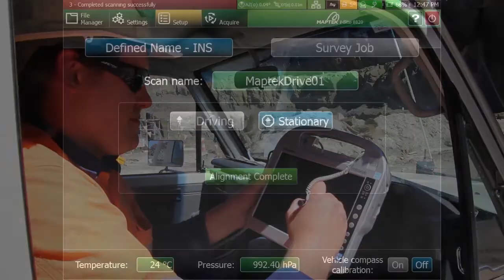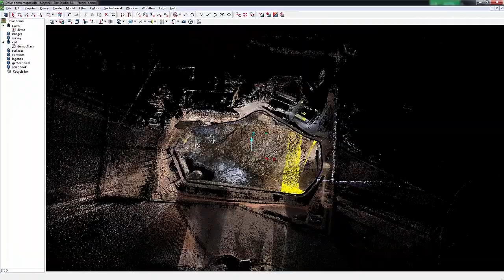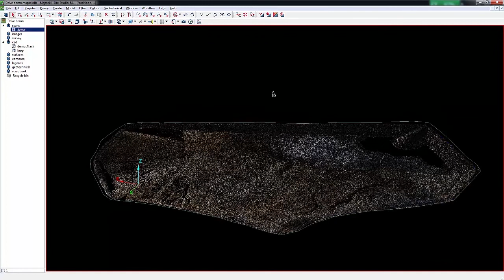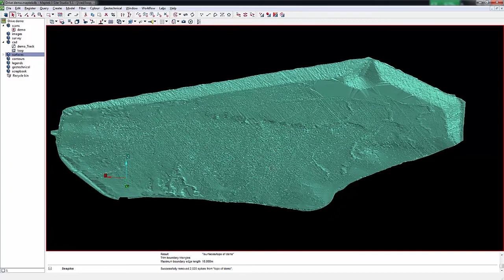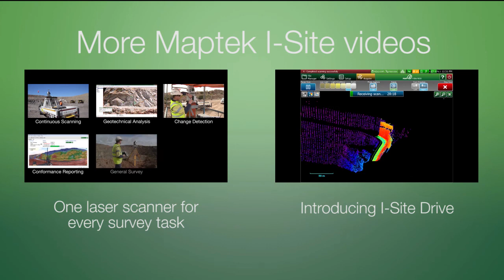I-Site Drive - Data Capture and Processing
See how to capture data on the move and then learn about importing, reviewing and processing it.